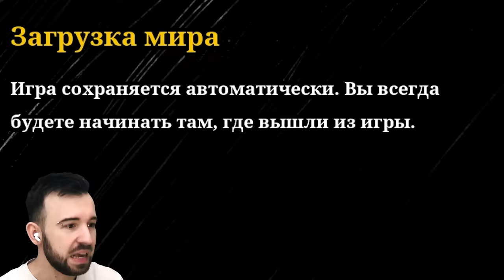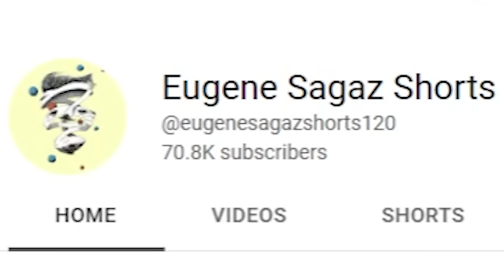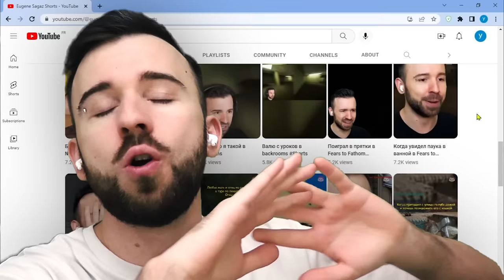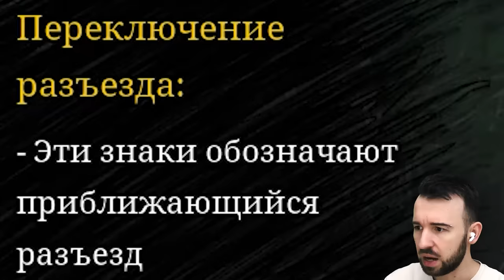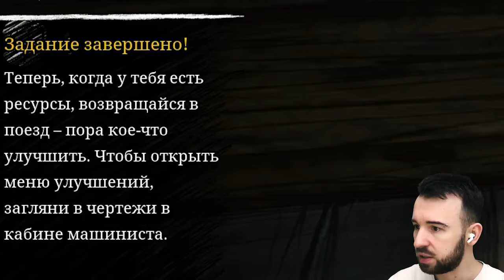ПОЕЗД-ПАУК МЧИТСЯ ЗА МНОЙ (Такого я еще не видел) - Choo-Choo Charles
Хоррор игра где страшный Поезд-Паук охотится на меня в Choo-Choo Charles Полное прохождение